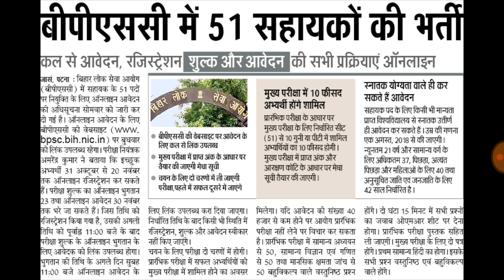BPSC Recruitment 2018 Apply Online (new vacancy)